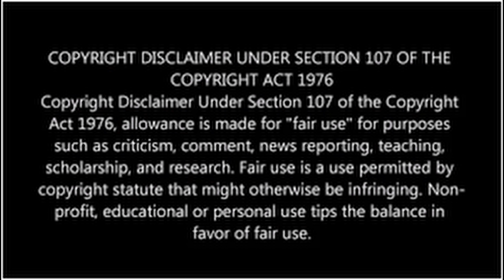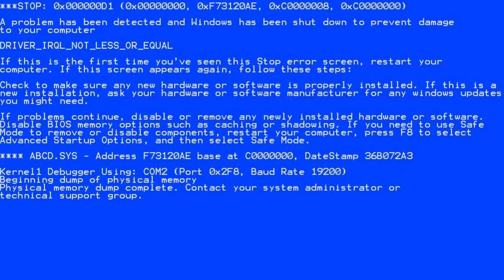Daring Food Taste Test: Would You Eat It Or Run? Part 7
In this daring food taste test, you'll have to decide whether to eat something or run away from it!

From weird and wacky foods to bizarre desserts, this food taste test is sure to entertainment. Will you be dared to try any of the dishes? Or will you run away as fast as you can?